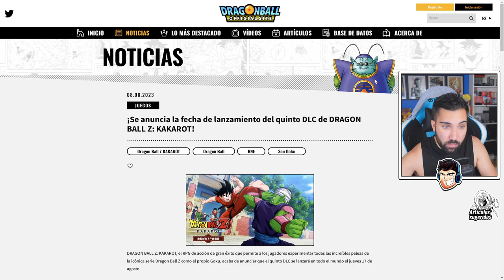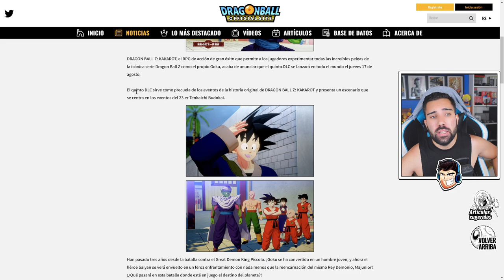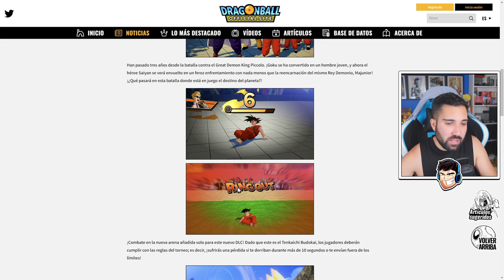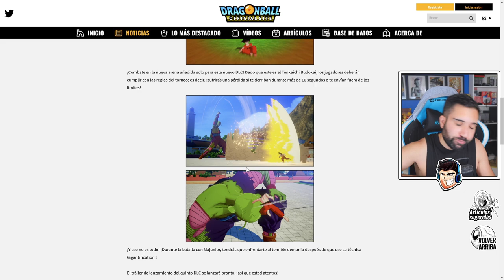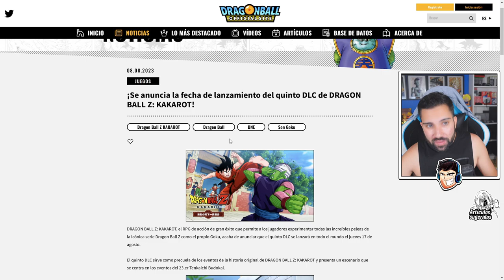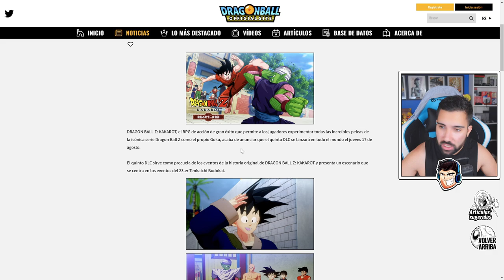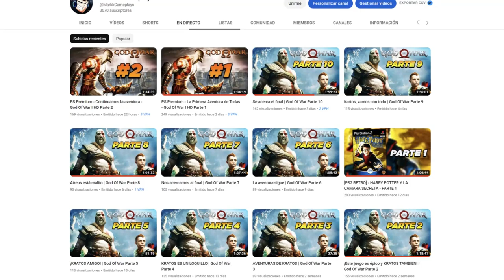Fecha Oficial del Nuevo DLC 5 de Dragon Ball Z: Kakarot